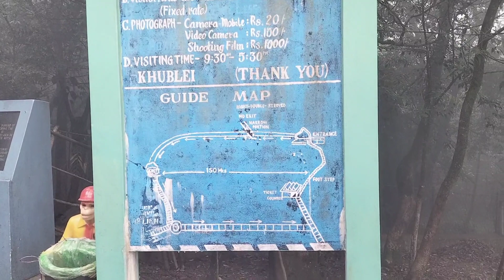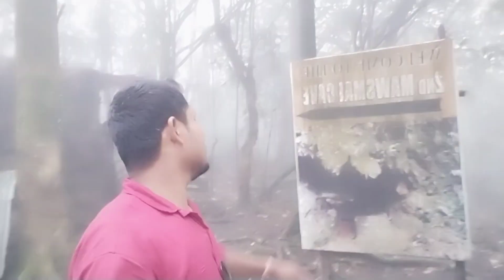অদ্ভুত যেন লগা cave এবাৰ চাও আহাঁfrindx😱😱cherapunji শ্বিলংkapil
অদ্ভুত যেন লগা cave এবাৰ চাও আহাঁfrindx😱😱cherapunji শ্বিলং